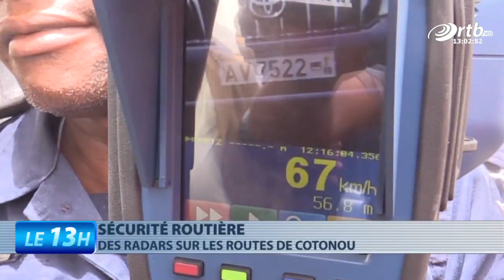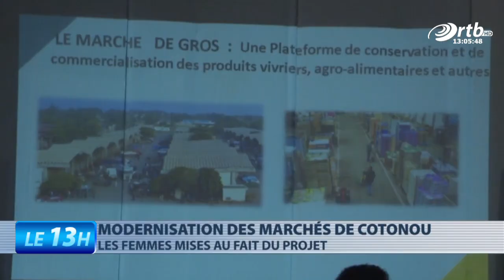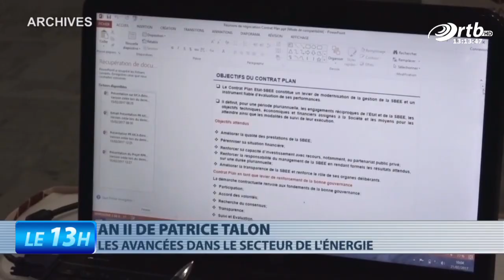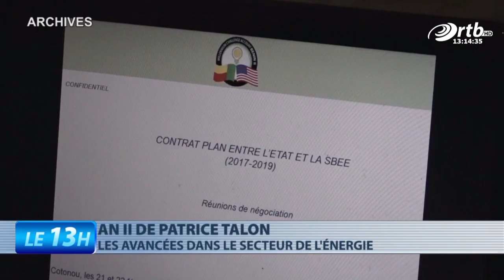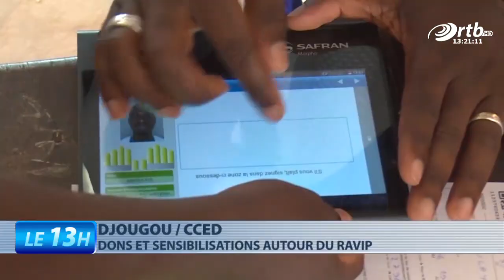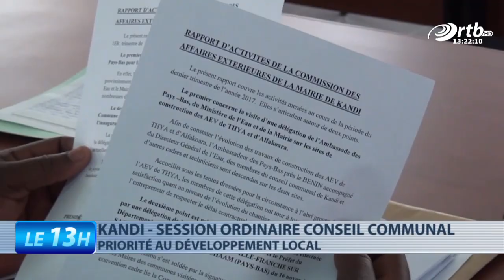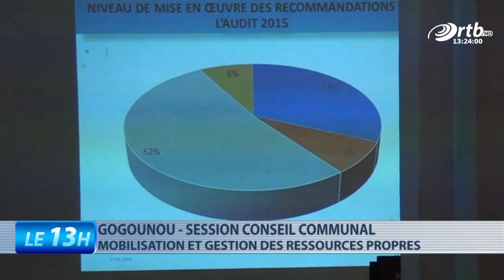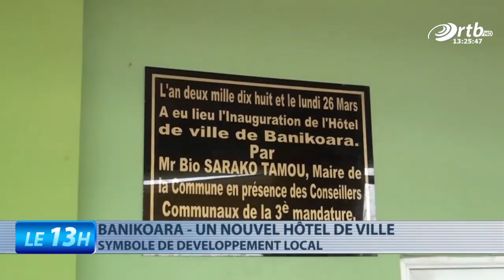JT 13h du 05 avril 2018 avec William TCHOKI